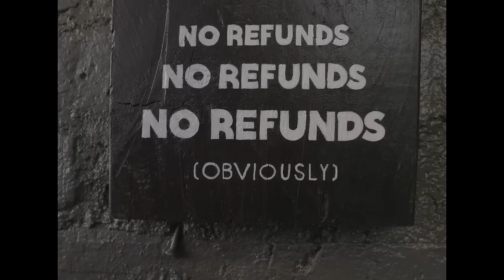The Frightnrs - Sharon (Official Music Video)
The official Mad Decent music video release of The Frightnrs "Sharon."

Off of their ‘Inna Lovers Quarrel EP’, The Frightnrs’ “Sharon” gets a whimsical back story. We get to meet the temptress behind the lyrics and her elaborate scheme. Watch out for “Sharon”!

Director Lou Auguste
DOP Tom Swindell
Written by Lou Auguste and Chuck Zilla
Edit by Lou Auguste
Produced by Super Mega Ultra

Black Square Tattoo Parlor in Williamsburg, NY
and Dani's Pizza in Kew Gardens, NY

With Charity Williams as Sharon